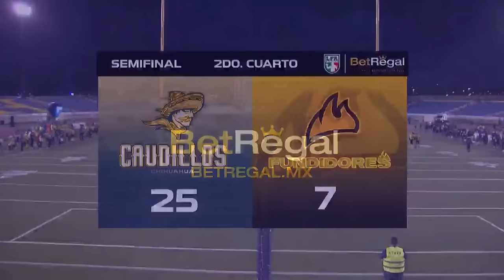Caudillos vs Fundidores / Semifinales de la Temporada BetRegal LFA 2023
¡El invicto contra el campeón por el último boleto al Tazón México VI!

Caudillos y Fundidores se enfrentan en el Estadio Olímpico Universitario de la UACH, un choque de titanes para definir quien será el equipo que avanzará al último juego de la temporada para definir al campeón ¡No se lo pierdan!

Cada vez estamos más cerca del Tazón México VI, compra tus boletos